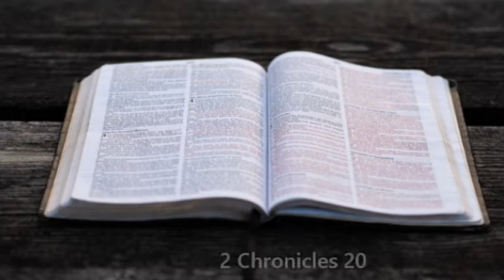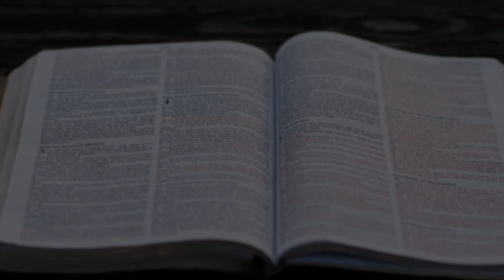Bible in a year. July 27. (OT, NT, Psalms, Proverbs)